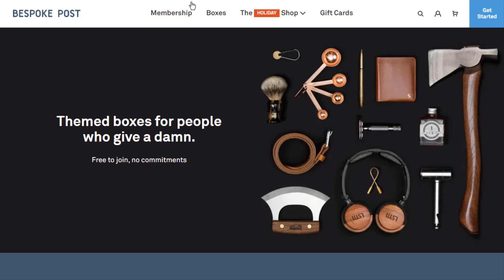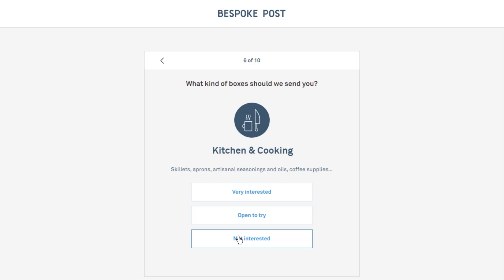We got the Rune Crossbow and finally went outside (GIM #26)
Idk why it took that one guy so long to get a rune crossbow, we got it in a month from scratch. Maybe having a teammate helps.